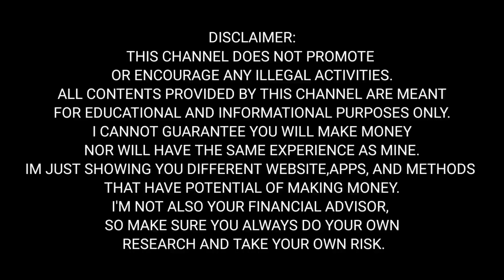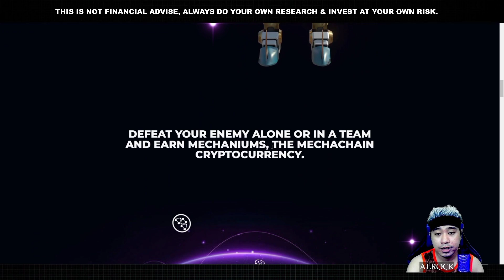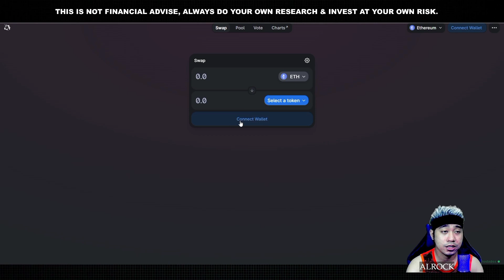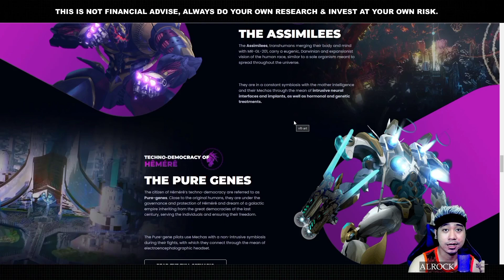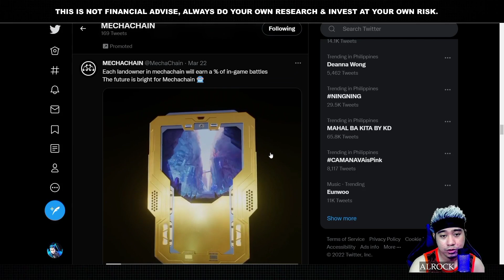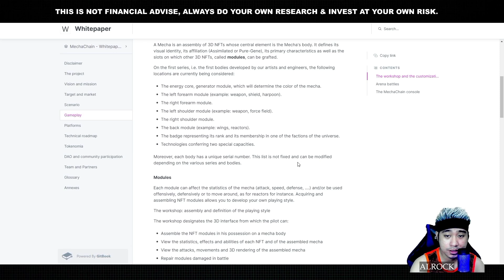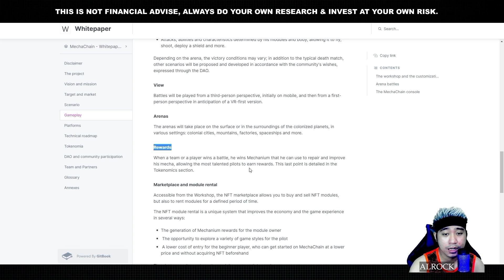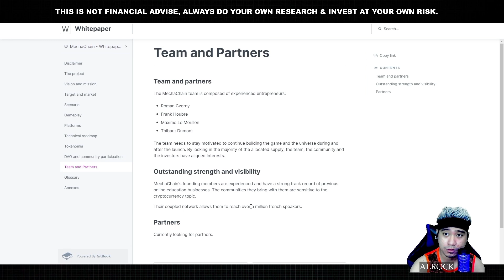MECHACHAIN | New NFT 3D Robot Combat Play To Earn [Tagalog] Review | HUGE PROJECT!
MechaChain is a 3D play to earn video game of robot combat called “Mechas” and space conquest.  Each Mecha is a collection of NFTs representing robot parts, which can be purchased online by blue card with the game’s crypto called Mechanium or in Ethereum.